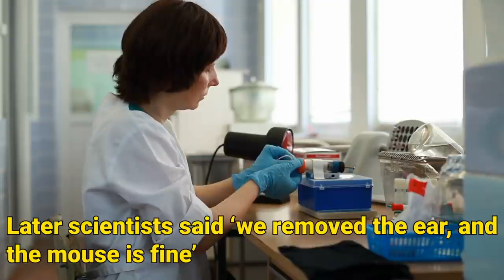What Happened to Vacanti Mouse?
Several people suffer from disfigured faces either due to birth defect or sometimes injuries. Researchers in Japan decided to do something they took a healthy lab rat, called Vacanti Mouse and added ear-shaped molding beneath the skin.

Then scientists injected stem cells into the molding the stem cells formed a human ear shaped cartilage and the molding slowly dissolved with time. The entire process took approximately two months and scientists had a human ear on the back of Vacanti Mouse.

When this research was aired on BBC people saw the bizarre animal and didn't like it. It met with protests against tissue engineering. Nobody really knows what happened to Vacanti Mouse scientists say 'we removed the ear, and mouse lived happily.' But that's a lie to calm the public outrage.

What Happened to Laika in Space?